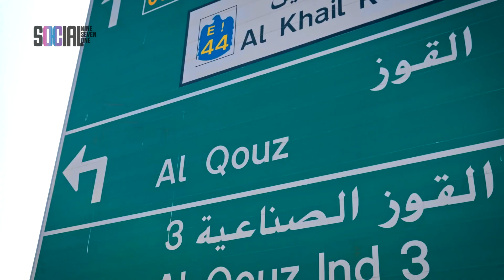AL Quoz Creative Zone